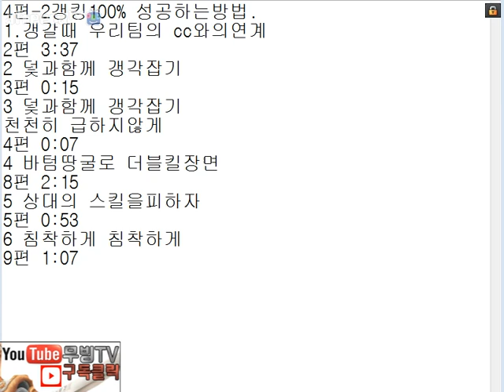더샤이 니달리 정글도 반한 꿀팁 Part.4-2 니달리 갱킹 100% 성공법 [무빙TV]